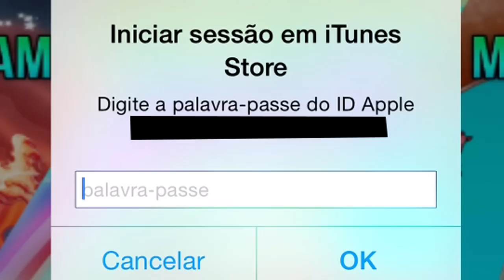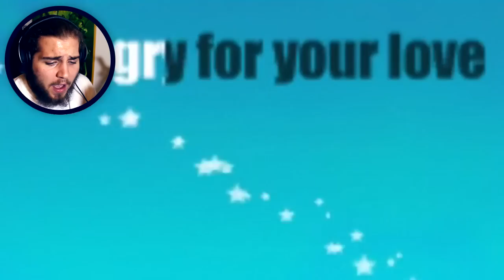GATINHOS TECHNO DO FUTURO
MEOWLAZORRRRRR

JOGO ► Techno Kitten Adventure

Paulo Borges
APARTADO 000032
EC ÍLHAVO
3834-909 - ÍLHAVO

~wuant